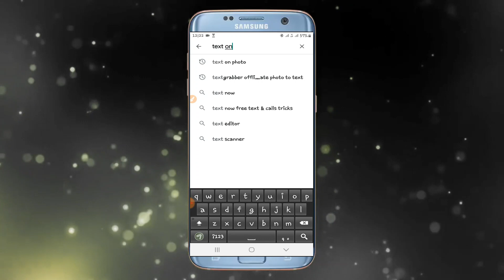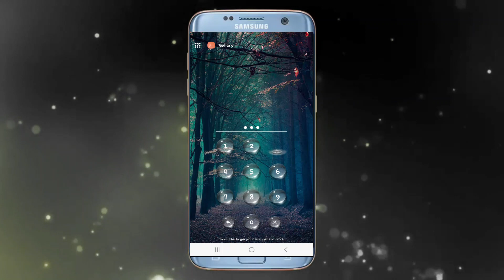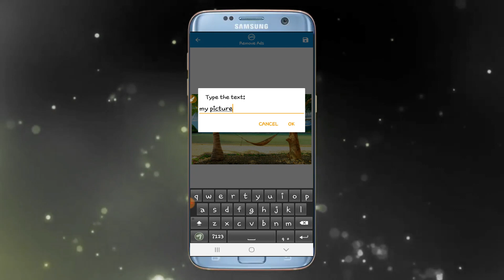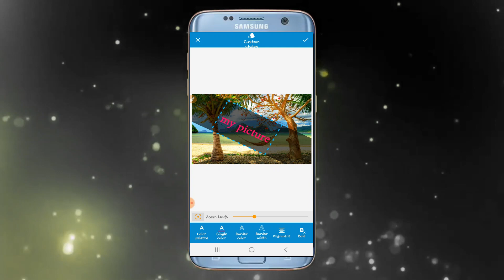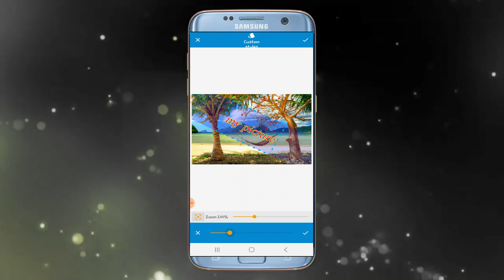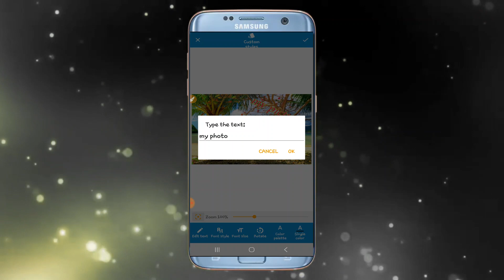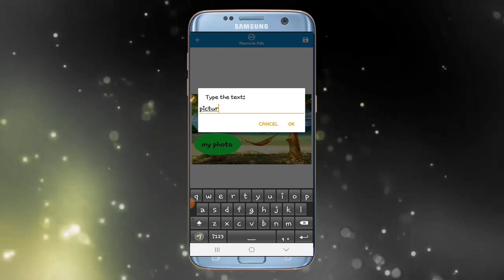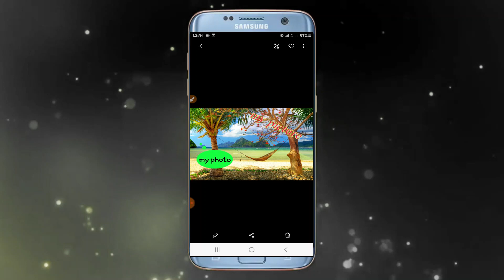ፎቶወቻችን ላይ የተለያዩ ጽሁፎችን መጻፍ የሚያስችለን ምርጥ አፕ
Best Text on photo Editor App